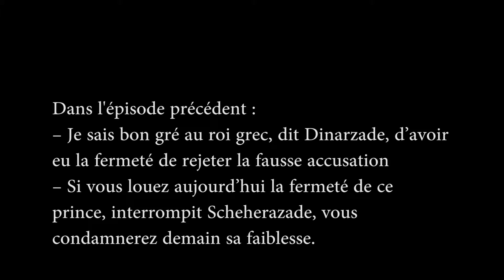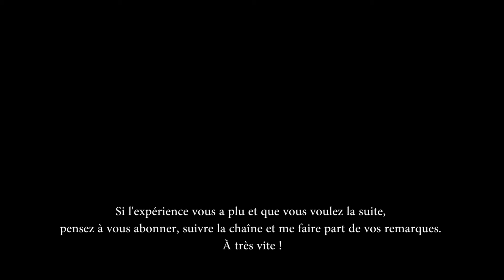S01E07 Le Châtiment - Les mille et une nuits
Ne suffit-il pas qu’on l’accuse de vouloir attenter à votre vie, pour vous autoriser à lui faire perdre la sienne ? Quand il s’agit d’assurer les jours d’un roi, un simple soupçon doit passer pour une certitude, et il vaut mieux sacrifier l’innocent que sauver le coupable.

Attention :

Le texte n'est pas exactement celui des mille et une nuits.

Il s'agit d'extraits choisis et réunis par mes soins pour vous faire découvrir l'oeuvre en courtes vidéos. La saison 1 correspond au Tome Premier.

Je me suis appuyée sur la traduction d'Antoine Galland de 1704 tombée dans le domaine public.

Sur la chaîne tu trouveras du jeu indé, des lectures créatives, du bricolage improvisé ou de la cuisine en roue libre.

Passe sur Discord pour proposer des jeux et suis le live pour les découvrir en même temps que moi !

A bientôt :).